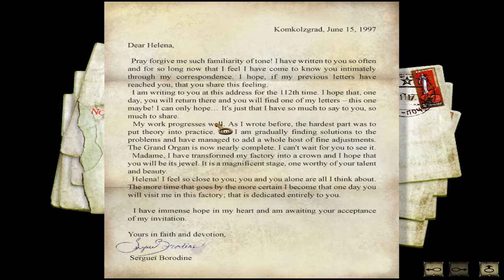Mr. Odd - Let's Play Syberia - Part 14 - Serguei Borodine [Walkthrough]